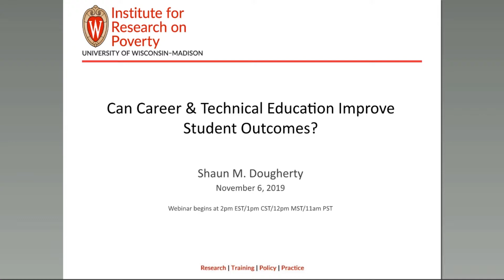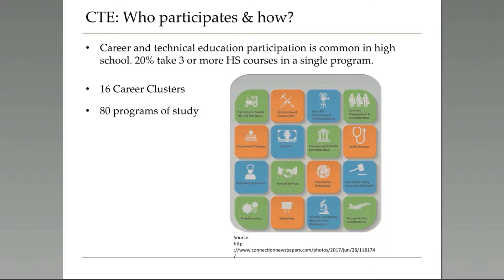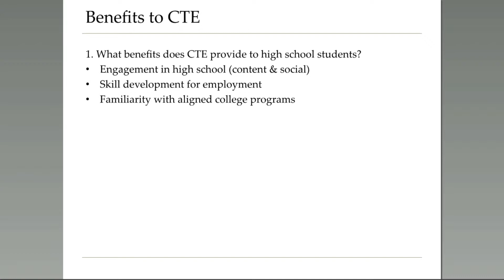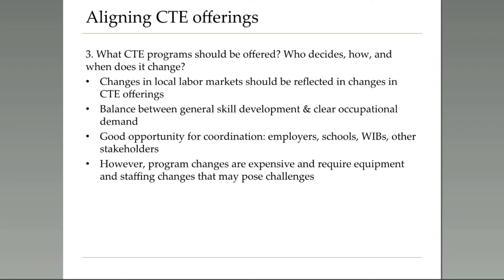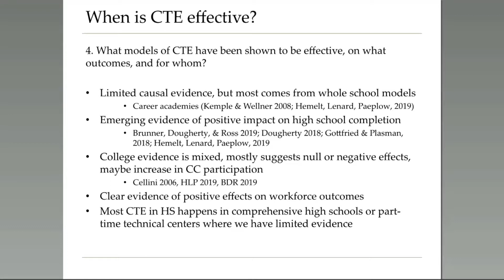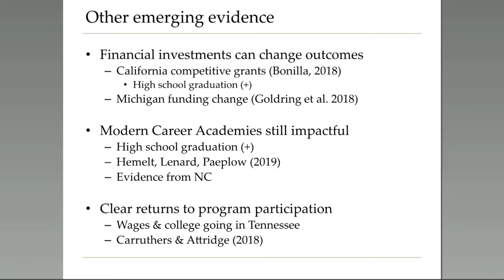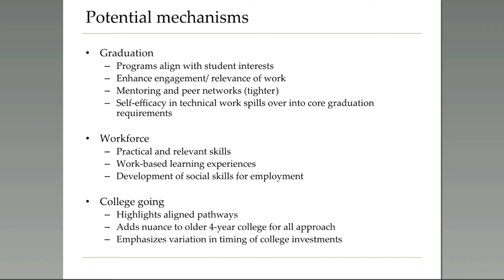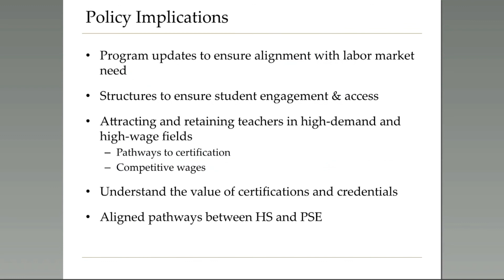Can Career & Technical Education Improve Student Outcomes? | Shaun Dougherty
After a few decades of decline, there has been a resurgence of interest in Career and Technical Education (CTE) in high schools around the country. Yet, there are still questions about the effects of CTE on student outcomes. How can CTE programs can adjust to meet the demands of changing job markets and how can programs be designed to provide better opportunities to disadvantaged populations? In this recording of an IRP webinar from November 6, 2019, Shaun Dougherty, Associate Professor of Public Policy and Education at Vanderbilt University and co-principal investigator of the Career and Technical Education Research Network, discusses the evidence on these and other questions.